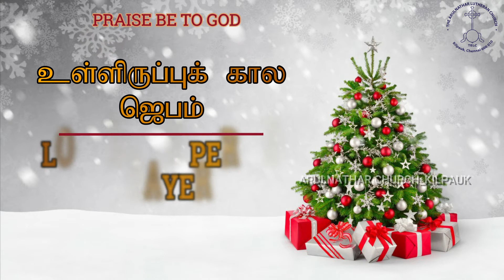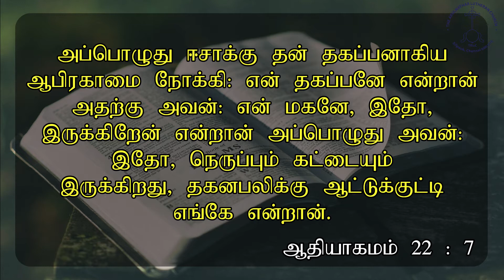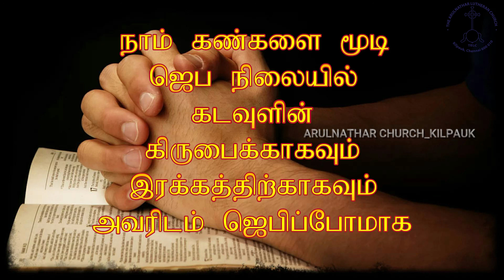Lockdown Period Prayer_Day 259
Special Prayer based on Genesis 22 : 7 , 8